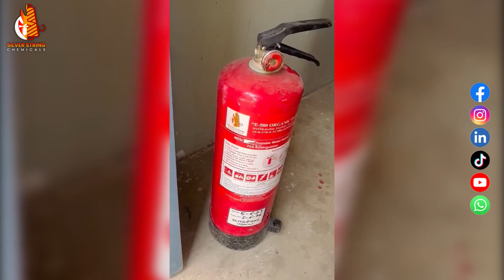OFFERING A WIDE RANGE OF FIRE SAFETY EQUIPMENT AND FIRE SAFETY SERVICES